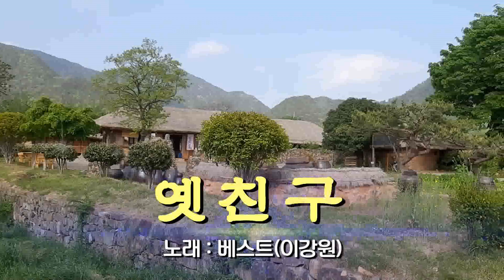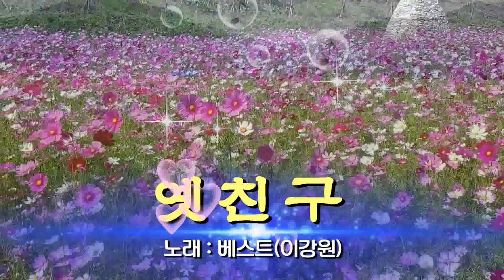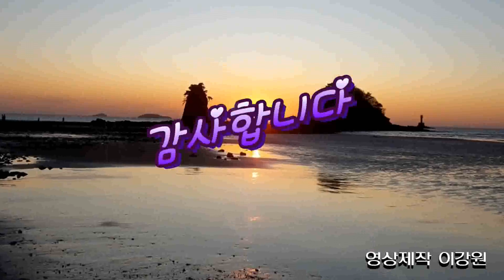옛친구/노래 베스트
작사.작곡.노래.까지 불러 다재다능하신 박수미 님의
옛친구 라는 이노래가 너무 좋아서 불러 봅니다.
노랫말이 가슴에 와 다음을 느끼며 50여년전에 고향을 떠나
지금까지 만나지 못한 소꼽친구를 생각하며 불러 봅니다.